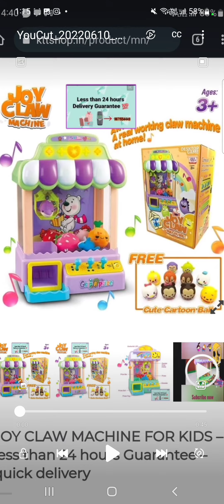kids Joy Claw Machine Demo to ensure my quality only 🙂👍